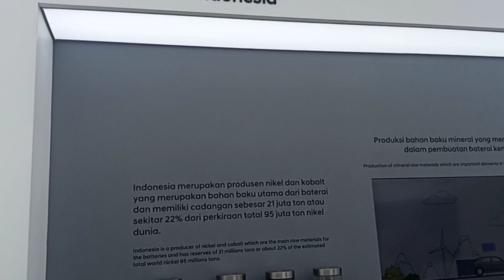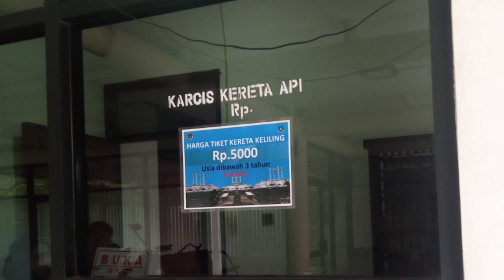MUSEUM TRANSPORTASI‼️TAMAN MINI INDONESIA INDAH TERBARU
Taman mini indonesia indah (tmii) merupakan tempat wisata dengan berbagai wahana yang sangat menarik.
Kita bisa menikmati keindahan nusantara dengan berkunjung ke sana.
Setelah renovasi, semakin menarik dan rapi.